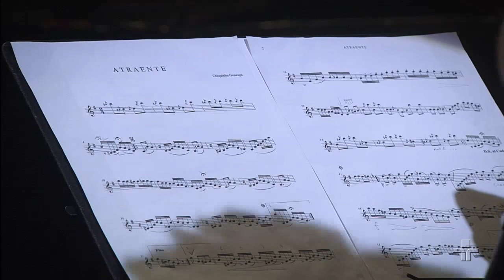Atraente | Chiquinha Gonzaga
Música "Atraente", de Chiquinha Gonzaga, é interpretada no programa por Heloisa Fernandes e Vanessa Melo.

A série teve direção e produção musical de Marquinho Mendonça e Swami Jr e mixagens de Alberto Ranellucci.